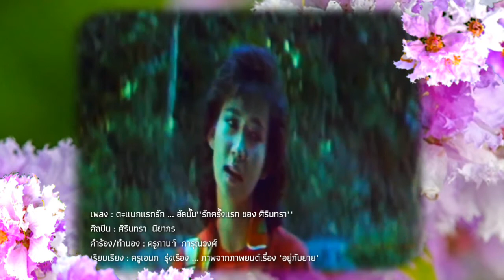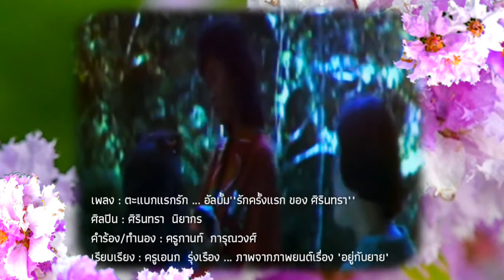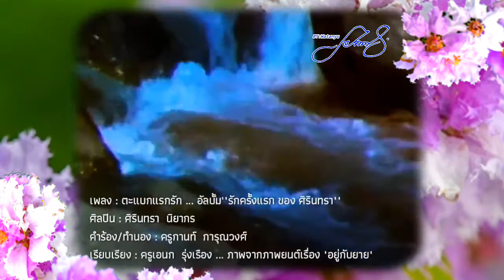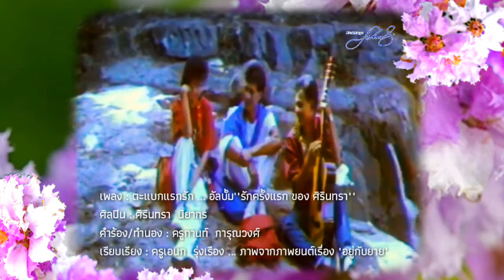ตะแบกแรกรัก-ศิรินทรา นิยากร | MV จากภาพยนต์อยู่กับยาย「Remaster from cassette tape」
อัลบั้มชุด : "รักครั้งแรก" ของศิรินทรา นิยากร
คำร้อง/ทำนอง : คุณครูกานท์  การุณวงศ์
เรียบเรียงเสียงประสาน : คุณครูเอนก  รุ่งเรือง
จัดจำหน่ายเมื่อ : เดือนสิงหาคม พ.ศ.2530
ขอขอบคุณ MV ภาพจาก ภาพยนต์เรื่อง
... ผู้จัดทำไม่มีเจตนาล่วงละเมิดทางด้านสิขสิทธิ์ของภาพหรือเพลงในประการทั้งปวง จัดทำด้วยความตั้งใจเพื่อต้องการนำเสนอบทเพลงอันไพเราะเเละทรงคุณค่าซึ่งหาฟังและรับชมได้ยาก ให้เป็นที่รู้จักของเยาวชนคนรุ่นต่อไป หากข้อมูลหรือเนื้อหาตลอดจนภาพการนำเสนอมีการบกพร่องหรือขัดต่อเจตคติผู้ใด ทางผู้นำเสนอต้องขออภัยมา ณ โอกาสนี้ ...